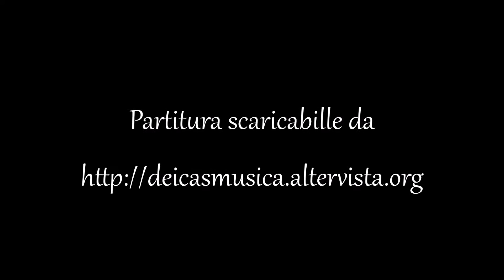Massimo Dei Cas - Preludio per organo al corale "Ermuntre dich, mein schwacher Geist"